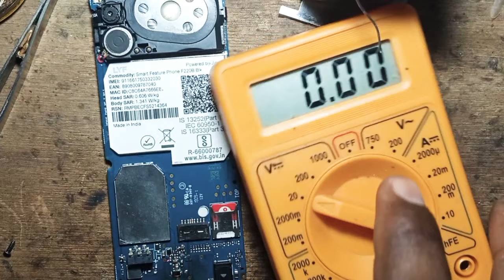jio f220b charging ic jumper| jio phone charging solution